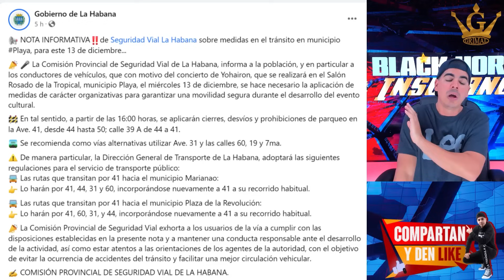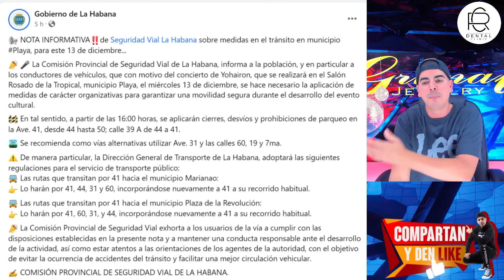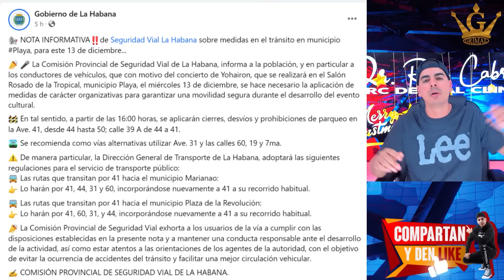Ya viste lo que está pasando ahora, aquí te lo cuento todo!!!